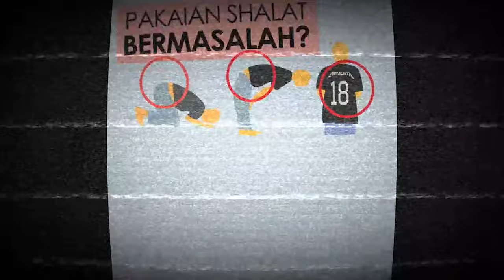IBADAH BAGI WANITA DI MASA HAID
TANYA JAWAB
Pemateri :
Ustadz Sofyan Chalid Ruray Hafidzahullah Ta'ala